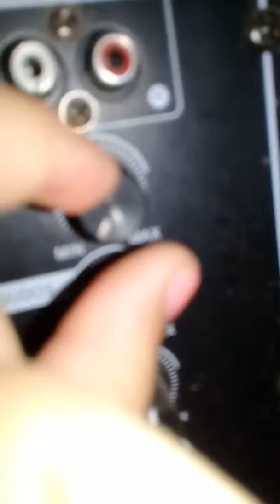Construyendo avril y tini